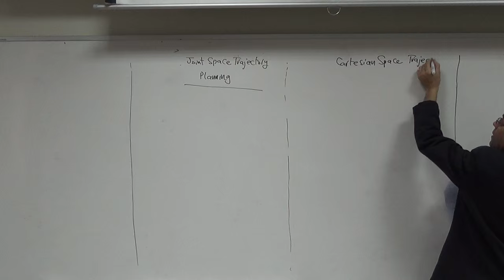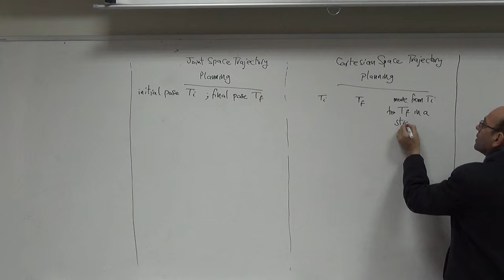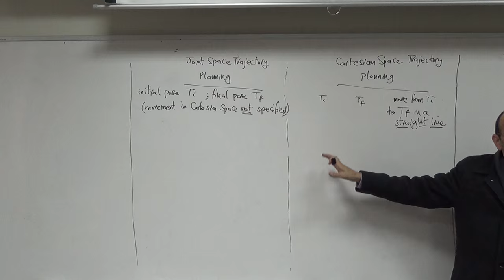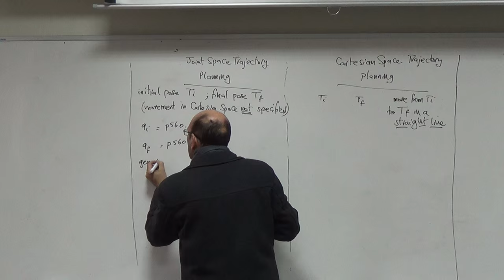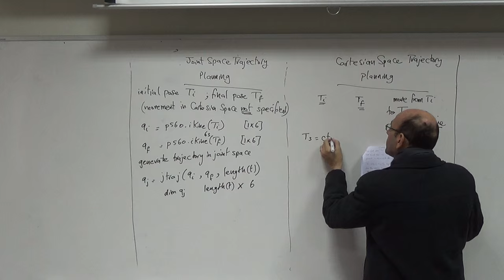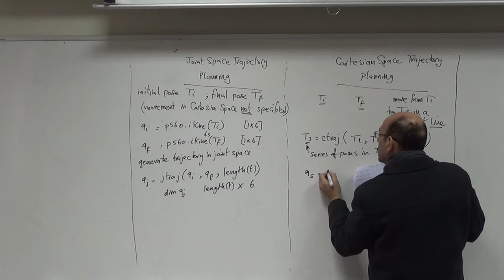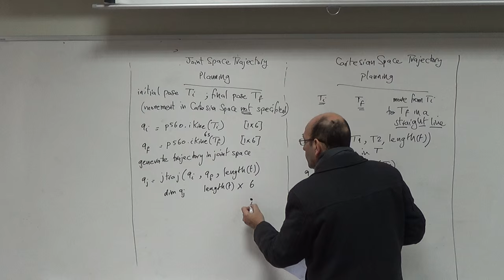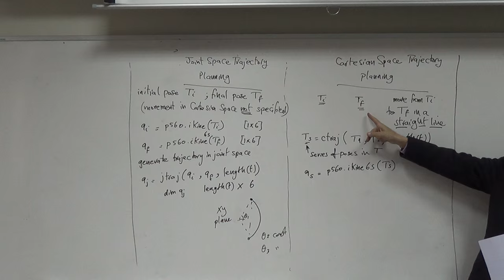Steps Followed in Cartesian Space Trajectory Planning and a Comparison with Joint Space, 13/12/2015